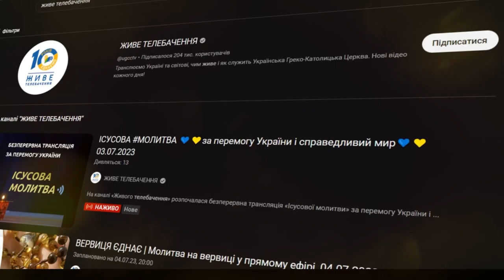Ярослав Геник і друзі 🎵 10 років ЖИВЕ ТЕЛЕБАЧЕННЯ 🎵 КОНЦЕРТ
Ярослав Геник - християнський співак і військовослужбовець ЗСУ, в супроводі гурту, на святкування 10-ліття Живого телебачення. Львів 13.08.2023

Поширюйте відео!

Україна молиться!